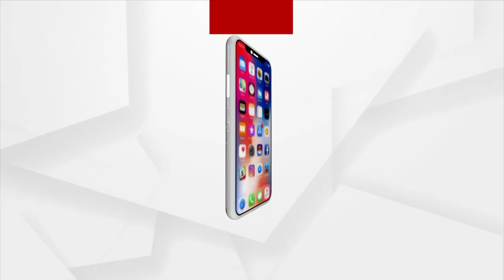Headlines 12pm | 28 Nov 2021 | Argus News